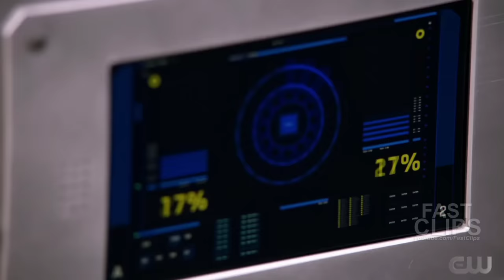Flash Family vs Godspeed | The Flash 7x18 [HD]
» Watch The Flash Tuesdays at 8:00pm/7c on The CW or on the CW App for free!

The Flash Heart of the Matter